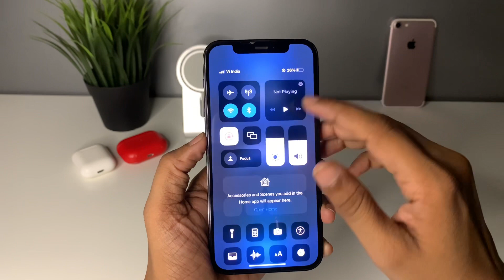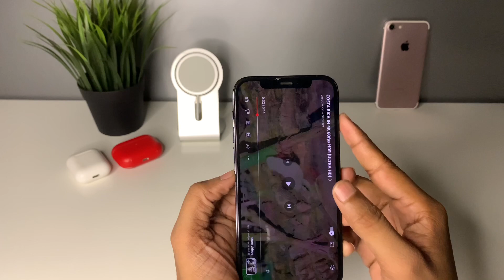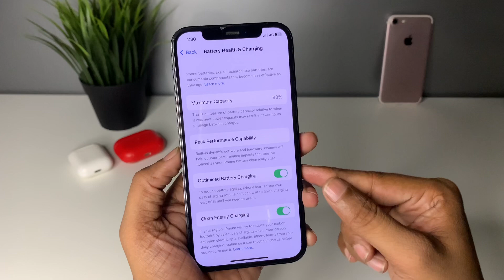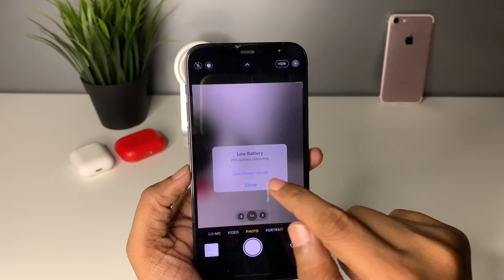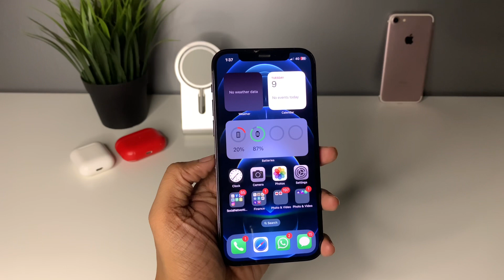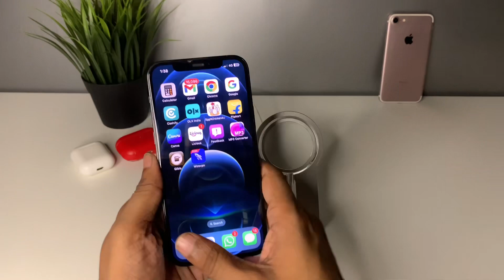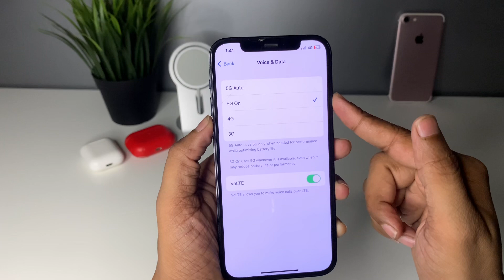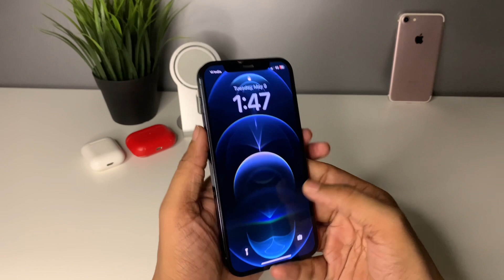iPhone 12pro in 2023 | Still Worth ? Should you Buy in 2023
MAGSAFE CHARGER

MAGSAFE CHARGER MOUNT

The content in this video is strictly for educational and informational purposes only. This video or the other videos i make may have some slight mistakes hence viewers are recommended to always do their own research before buying any products. The video is just meant to share information.

thank you for your valueable time .!